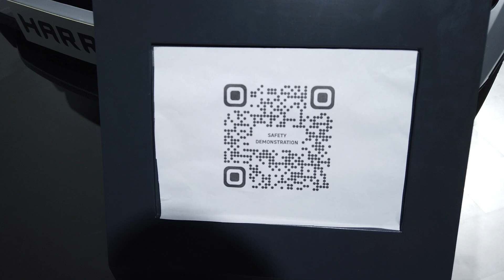Tata Harrier Airbags Release Demo at Auto Expo 2023